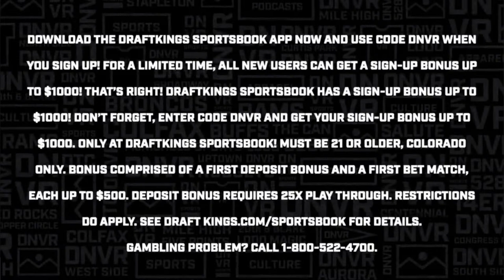Colorado State beats down New Mexico on the road, improves record to .500| DNVR Rams After Dark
Colorado State gets back to 500 as they beat New Mexico. Join as Justin as he celebrates and breaks down the huge victory!